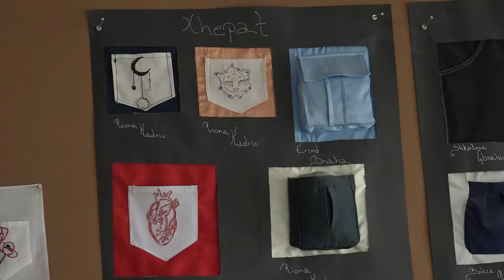“Muza Competition” fton të rinjët e apasionuar pas modës për aplikim, edicioni i tretë